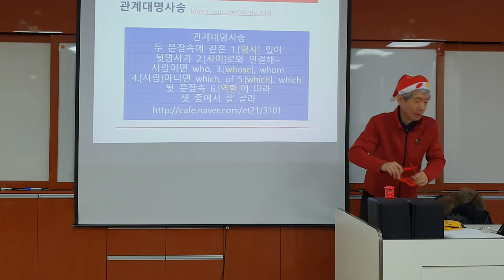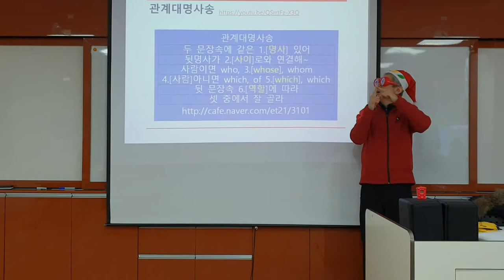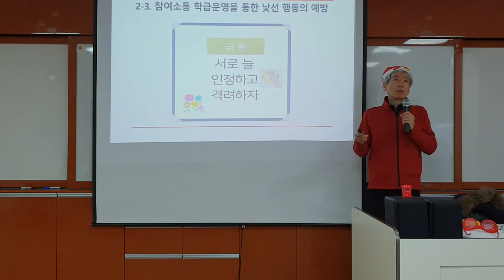관계대명사 송의 위력